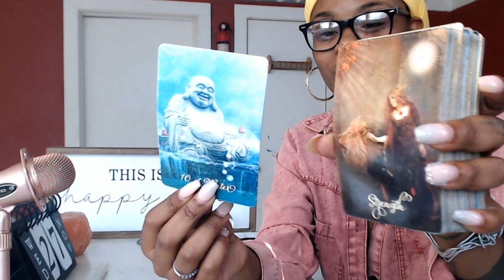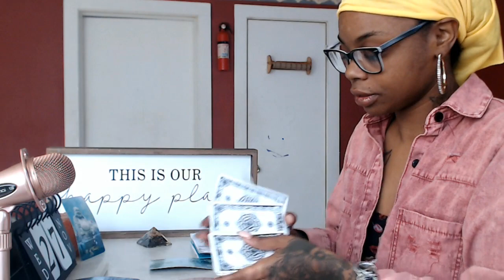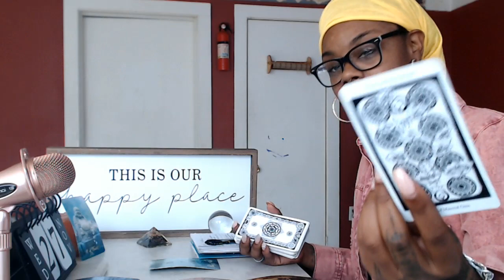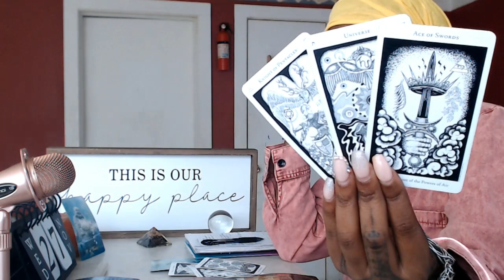Earth Signs Taurus Capricorn Virgo- Stepping into POWER- November 27